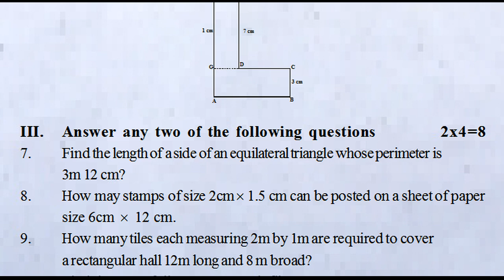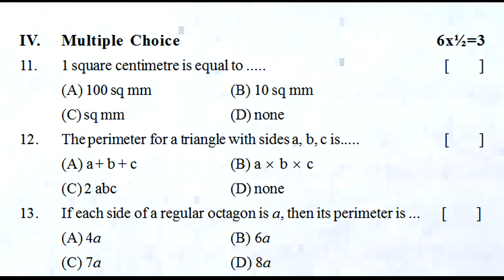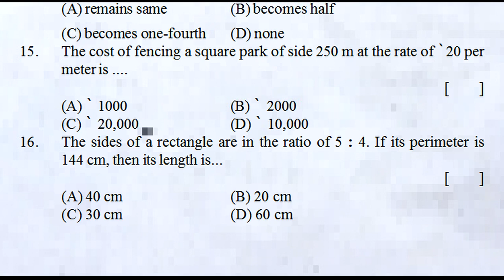fa4 exam question paper 6th maths 2023 | class 6 fa4 maths exam question paper | formative test 4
FormativeAssessment-4MathsExamPaperClass6
6thClassFormativeAssessment-4Quesions
Class6FormativeAssessment-4ExamPaper
MathsFormativeAssessment-Quesions4
MathematicsFormativeAssessmentExam-4
6th class fa4 mathematics exam paper
6th class fa4 mathematics exam model paper
6th class fa4 mathematics question paper
6th class fa4 mathematics model question paper
6th class fa4 mathematics model paper
6th class fa4 mathematics practice paper
6th class fa4 mathematics practice test paper
6th class fa4 mathematics sample paper
6th class fa4 mathematics test paper

6th class maths index
1. Knowing Our Numbers
2. Whole Numbers
3. Playing with Numbers
4. Basic Geometrical Ideas

5. Measures of Lines and Angles
6. Integers
7. Fraction and Decimals

8. Data Handling
9. Introduction to Algebra
10. Perimeter and Area

11. Ratio and Proportion
12. Symmetry
13. Practical Geometry
14. Understanding 3D and 2D Shapes

ts 6th maths papers | model paper for 6th maths fa1 | fa1

6th class maths fa1 model question paper | 6th class fa1

Class 6 mathematics fa mini test paper answer sheet | 6th

Mathematics formative assessment practice test paper class

formative exam | class 6 | maths fa-2 mathematics | sample

formative | fa-1 | class 6 | maths fa | exam | important

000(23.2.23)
fa4 6th class exam question paper maths 2023 | class 6